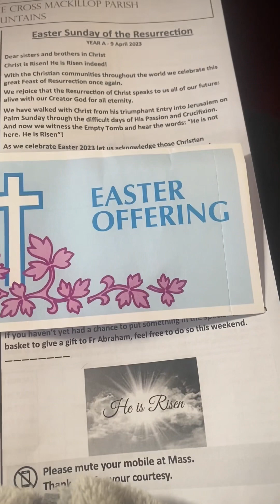EASTER EGG HUNT/Happy Easter